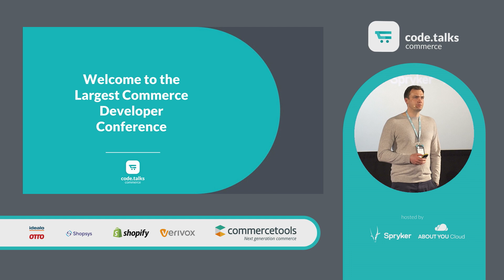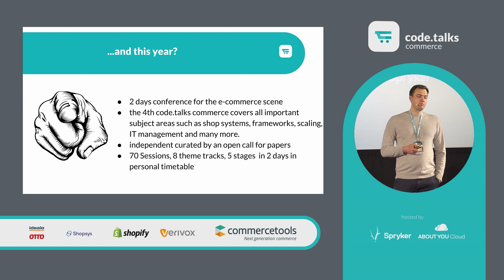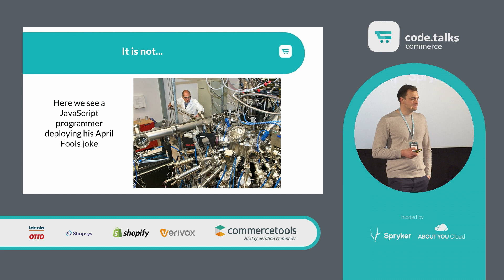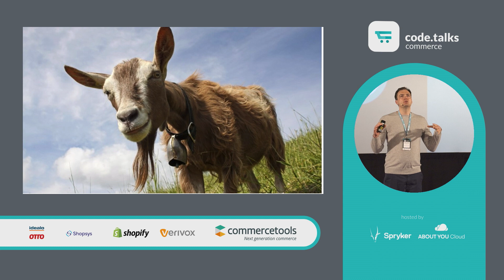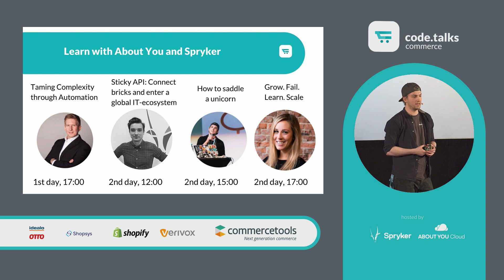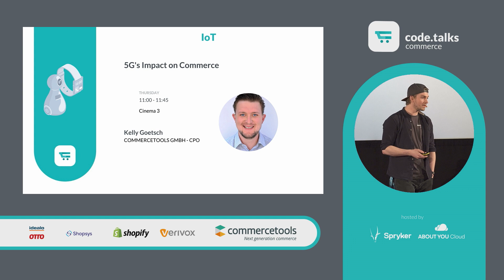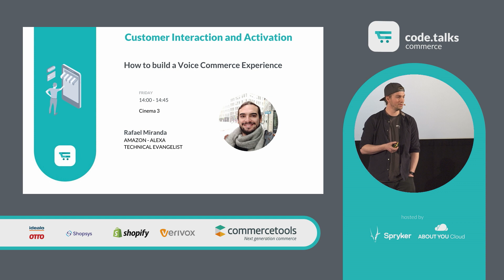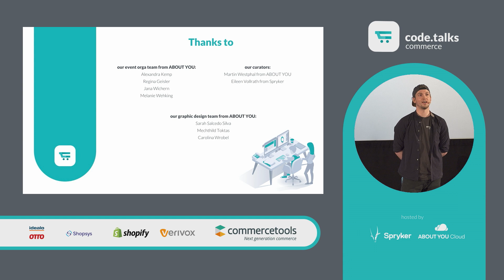code.talks commerce 2019 - Welcome speech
Welcome speech from Marten Westphal, Tech Evangelist (ABOUT YOU) and Curator of code.talks and code.talks commerce, and Alexander Graf, CEO and Founder of Spryker.

Get an overview of all tracks, the program and as well all extra features that we offered at our conference.